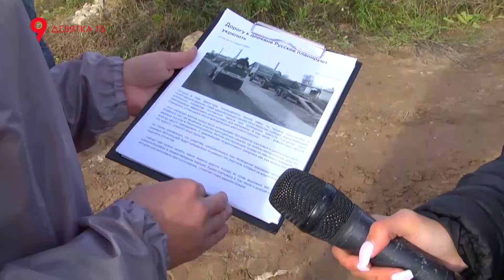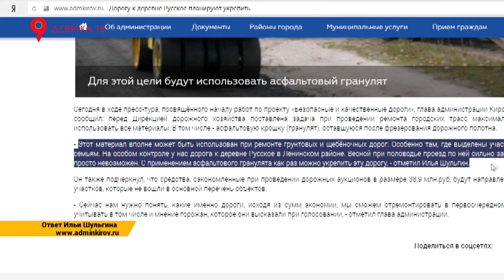Дорога в Русское